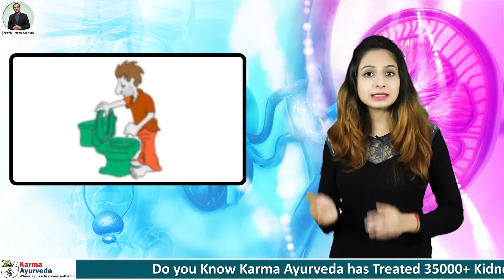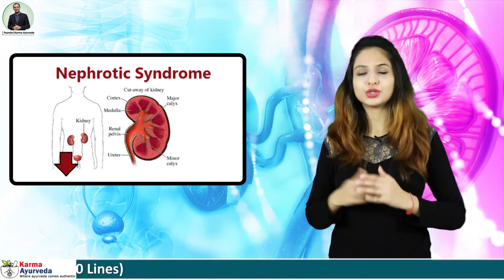What is Proteinuria and Its Causes? | Reasons for Protein in Urine | Proteinuria Treatment in Hindi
Today’s video is about what is proteinuria and its causes, the meaning of protein in urine levels, and the treatment of proteinuria.

Proteinuria is not a disease but a condition in itself depicting an uncertainty with your kidney function. Usually, proteinuria is itself considered as a sign of kidney-related problems. During proteinuria, a large amount of protein from the body gets along with the urine. Protein is essential for various purposes, and losing it can be troublesome for our overall health. But in the event of kidney damage, you may notice instances of protein in your urine. Or if you have diabetes, cancer, lupus, rheumatoid, arthritis, and sickle disease, even then, you can witness protein in urine levels.

Proteinuria indicates kidney damage and may result in chronic kidney disease if not treated timely. FYI, chronickidneydisease itself is life-threatening.

Here is how you can know you have proteinuria:
• Swollen ankles, legs, face, and hands
• Changed urine color
• Foamy or bubbly urine
• Night urination is also common
• Breathing issues
• Chest pain
• Diabetes patient may pass too little or too much urine

Reasons for proteininurine
Proteinuria may occur when your kidney function is not accurate and which may happen for so many reasons, like:
• Too much sugar in your blood
• Excess consumption of protein mainly red meat and other poultry through meals
• Consuming supplements that are rich in creatinine and protein
• Damage to the filters of the kidneys also allows the protein to skip through them
• It can also be an indication of nephrotic syndrome (to know about nephrotic syndrome in Hindi, explore our YouTube channel).
• Having a family history of kidney disease

A right diet and lifestyle measures followed by herbal medications can help you get rid of proteinuria. A healthy diet (based on renal health) can help prevent a burden on your kidneys and alter kidney function at the same time.
Such as:
• Cut back protein sources from poultry and switch to plant sources for your good.
• Follow a dietician’s recommended diet chart only.

So, this was all about proteinuria related to kidney disease.

1. What is proteinuria and its causes
2. Ayurvedic treatment for protein loss in urine
3. Is proteinuria curable
4.Reasons for protein in urine
5.Ephrotic syndrome in Hindi
6.protein in urine levels
7.proteinuria meaning